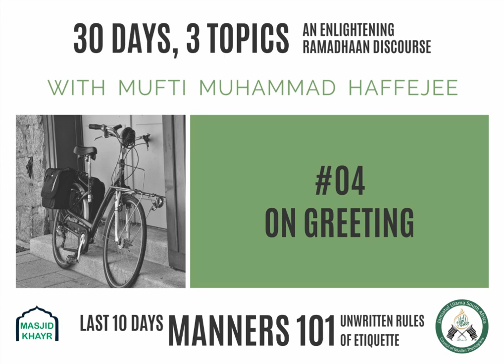Masjid Khair – Mayfair West – 30 Days 3 Topics. Manners 101 unwritten rules of etiquette - Part 24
A short talk about the significance of the words of Salaam.